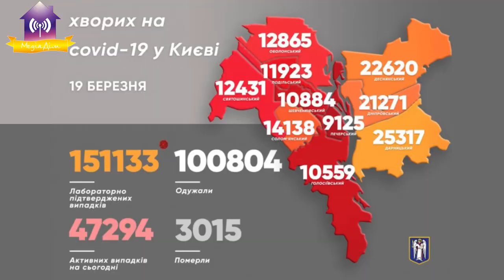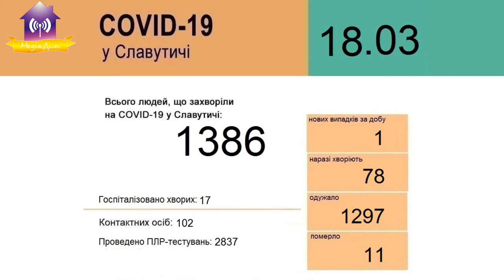На території Київщини вводяться нові карантинні обмеження. У Славутичі теж. 19.03.2021